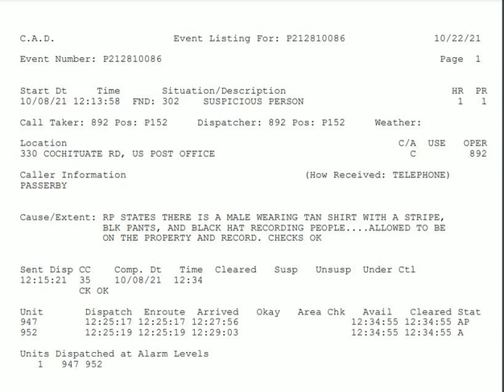Press NH Now 9-1-1 call Framingham MA Postal Audit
Original Video